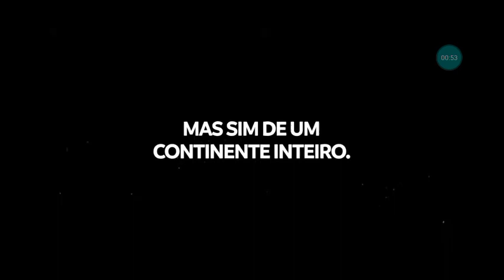Trailer Oficial Da COPA ROBLOX - Edição América Latina